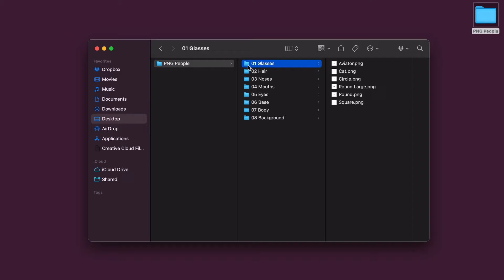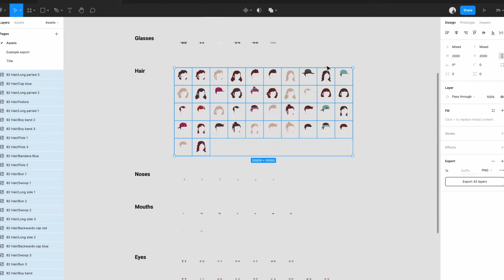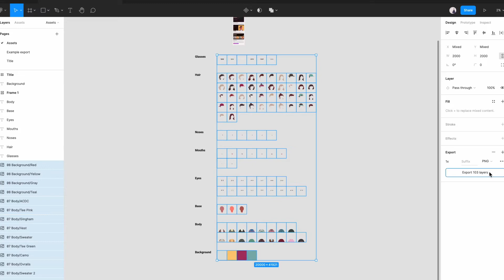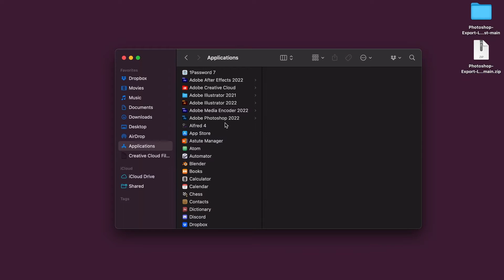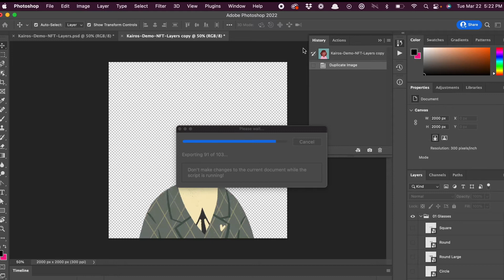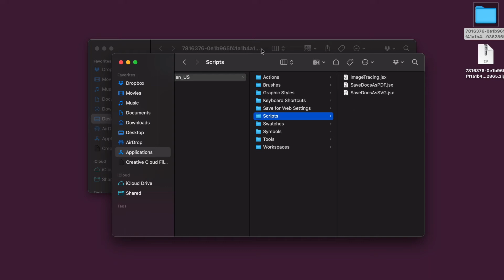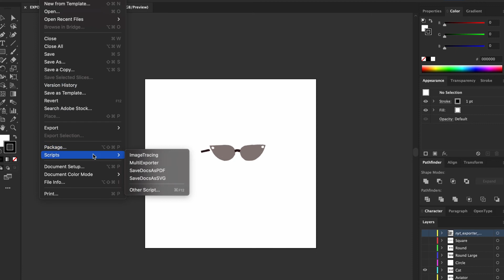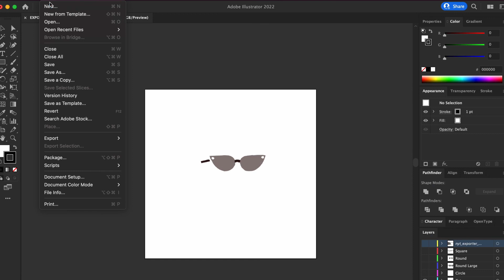Batch export files from Figma, Photoshop, and Illustrator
Learn how to batch export your files and prepare them for the Kairos NFT generator.

Sign up to be a creator and use Kairo's NFT generator